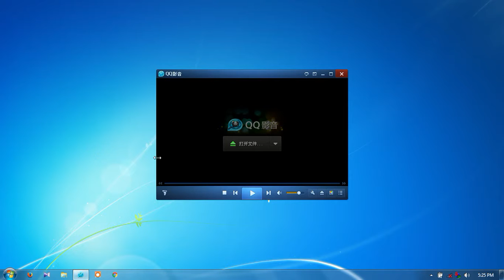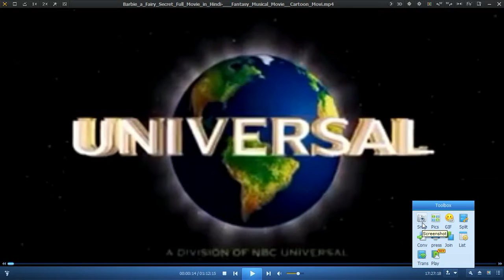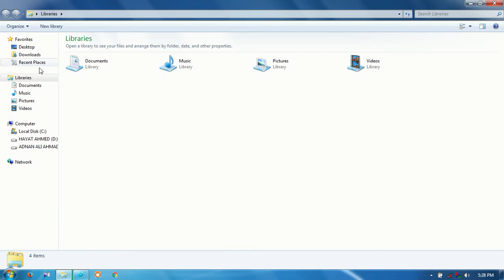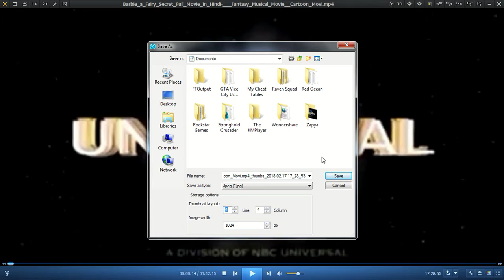Ho To Click Screen Shot In QQplayer